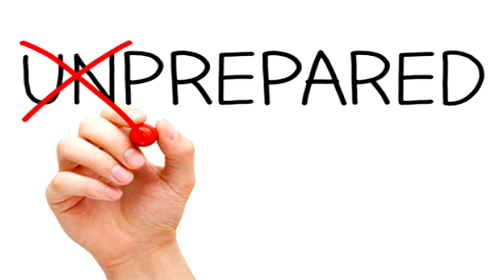Survival Stories #5: Eric LeMarque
In this video we are analyzing the survival storie of Eric LeMarque. Eric attempted snowboarding but he kind of screwd up and get himself lost in Sierra Nevada in the middle of nowhere. What his mistakes was and which of his actions led hi to the verge of dying?